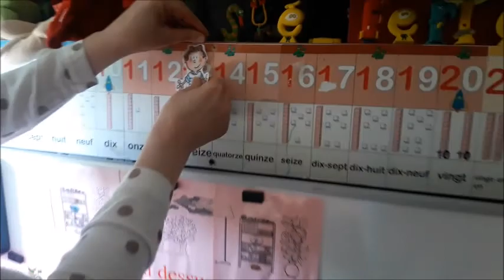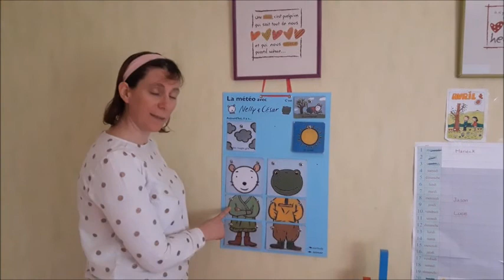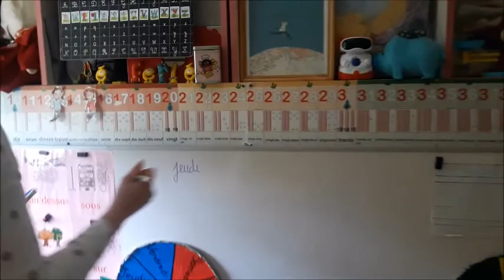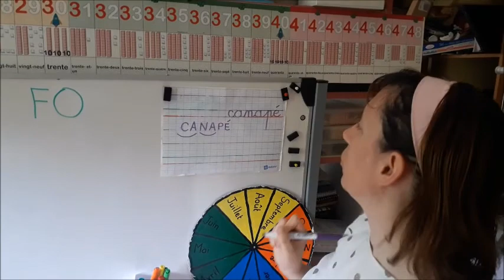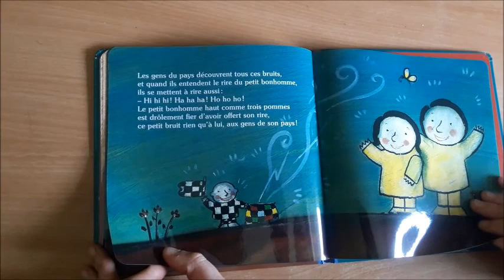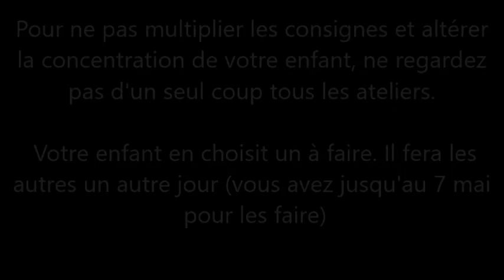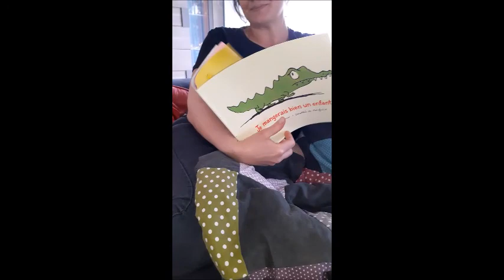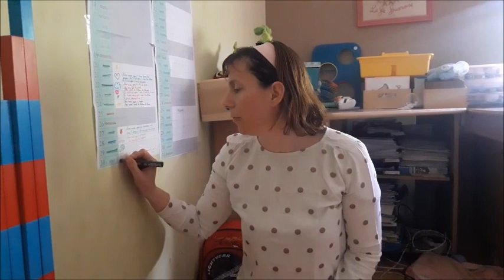L'école chez maîtresse jeudi 30 avril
au programme de ce jeudi 30 avril: les rituels, l'activité montessori autour des graines, des ateliers de phonologie, l'histoire de Nanie, le défi du jour et les rituels de fin de journée.